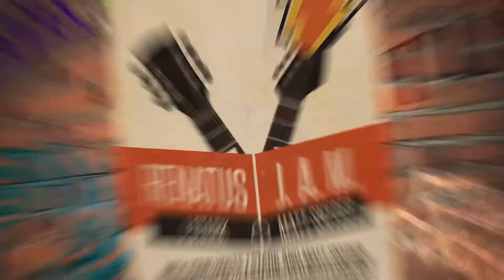Episode 47 Another One With Nate Lambert | J.A.M. A Renatus Podcast